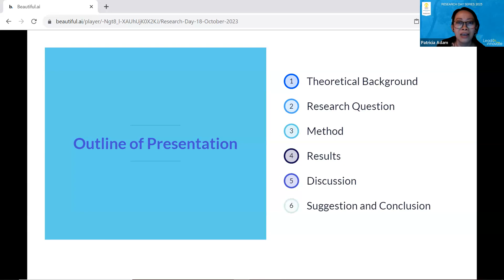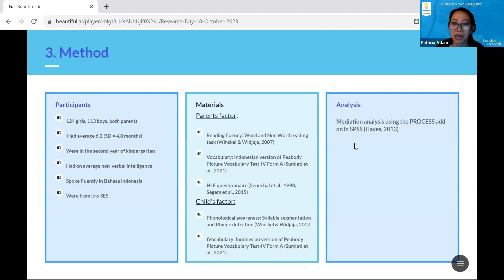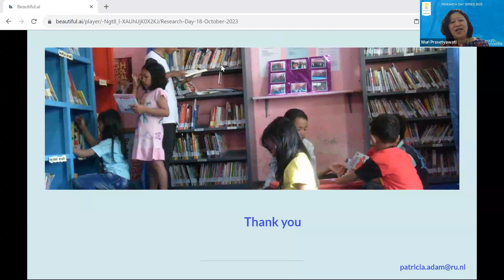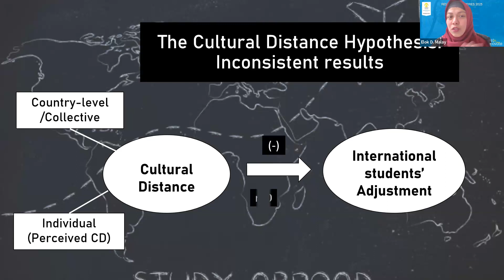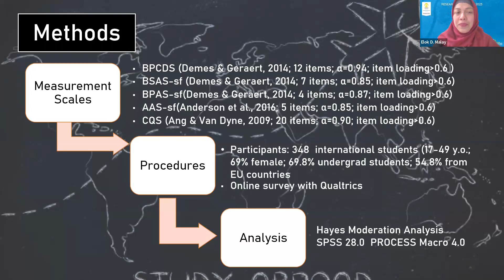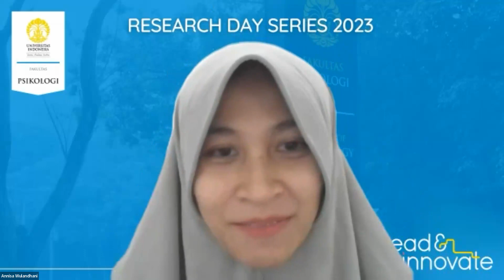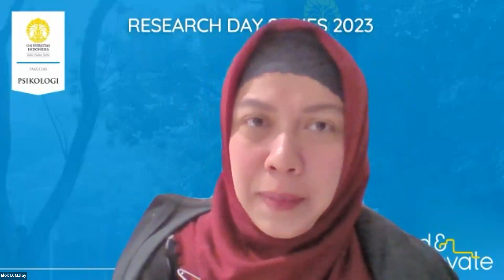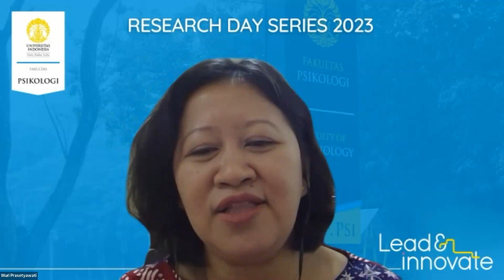Research Day Series 2023 - Seri 10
Research Day Series 2023
Seri 10

"Pendidikan Taman Kanak-kanak dan Pendidikan Tinggi: Sharing session riset Psikologi Pendidikan di 2 (dua) Universitas di Belanda"

Narasumber:
1. Patricia Adam, S.Psi., M.Psi., Ed.M., Psikolog (Mahasiswa Ph.D di Radboud University Belanda, Anggota Laboratorium Learning, Education and School Wellbeing & Dosen Fakultas Psikologi UI)
2. Elok D. Malay, S.Psi., M.Psi., Psikolog (Mahasiswa Ph.D di University of Groningen Belanda, Anggota Laboratorium Learning, Education and School Wellbeing & Dosen Fakultas Psikologi UI)

Moderator:
Wuri Prasetyawati, M.Psi., Ph.D., Psikolog (Anggota Laboratorium Learning, Education and School Wellbeing dan Dosen Fakultas Psikologi UI)